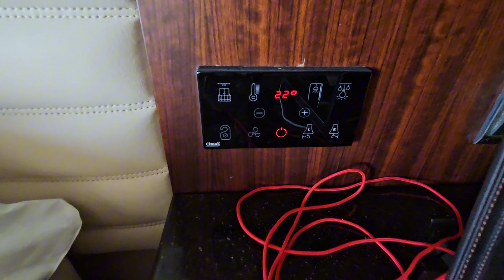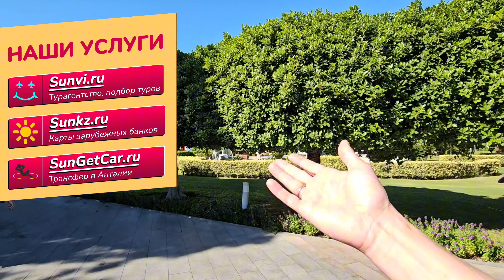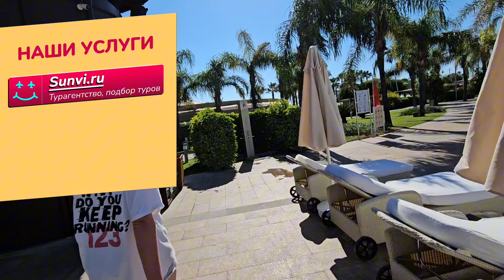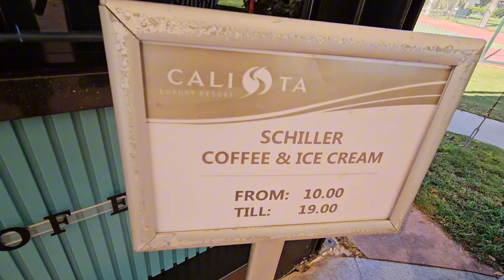Calista Luxury Resort Belek (Турция) - весь отель одним дублем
Sunvi.ru - Турагентство Антона и Маши.
Sunkz.ru - Карты зарубежных банков дистанционно.
SunGetCar.ru - трансфер в Анталии.